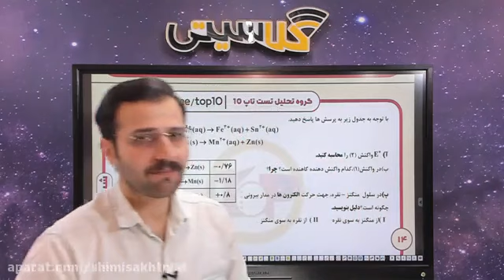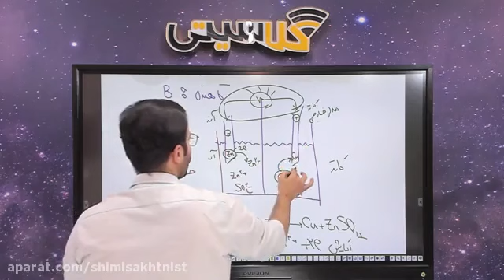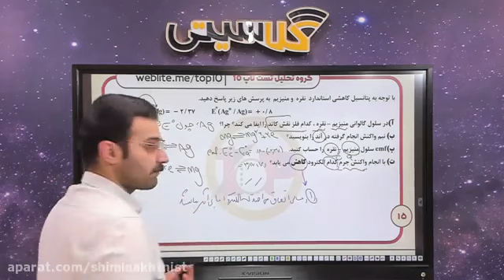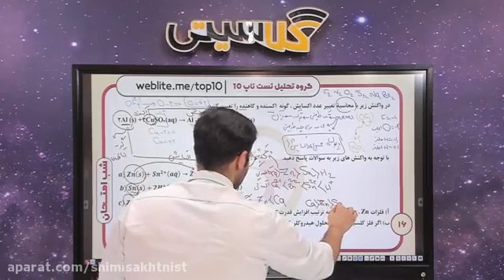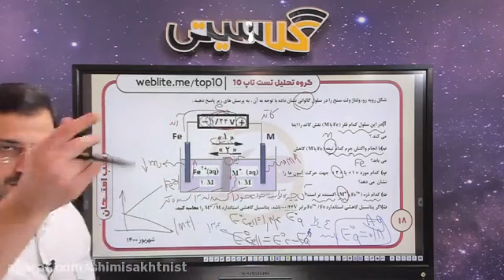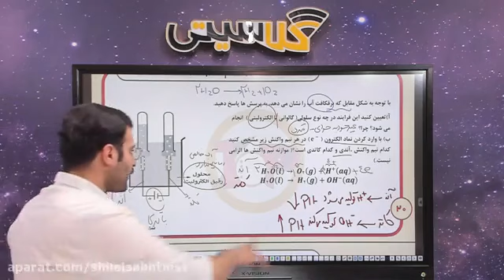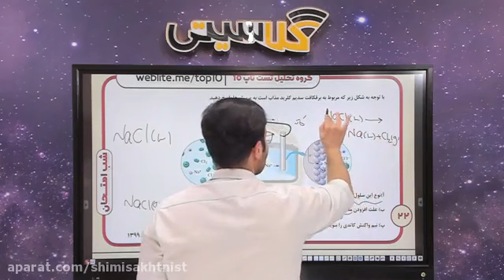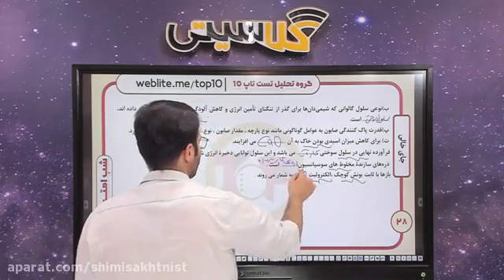Lecture 7 Debugging and Profiling In 2020 Class For Student Who Want To Get more Knowledge